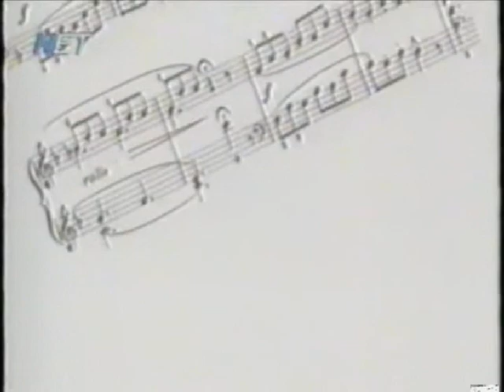Συν και Πλην - Σήμα έναρξης ΝΕΤ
Συν και Πλην - Σήμα έναρξης (ΝΕΤ). Τα δικαιώματα του συγκεκριμένου video ανήκουν στην ΕΡΤ. Το video ανέβηκε για ενημερωτικούς - πληροφοριακούς λόγους. Ο χρήστης αποποιείται κάθε δικαιώματος επί του συγκεκριμένου υλικού.